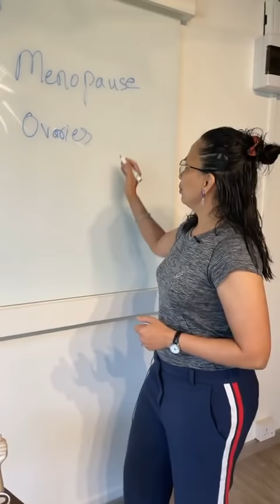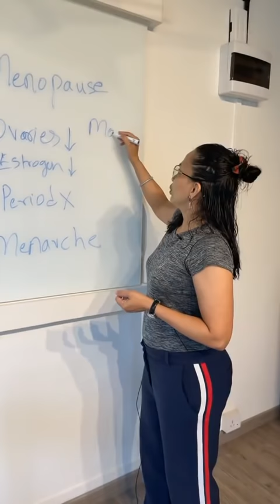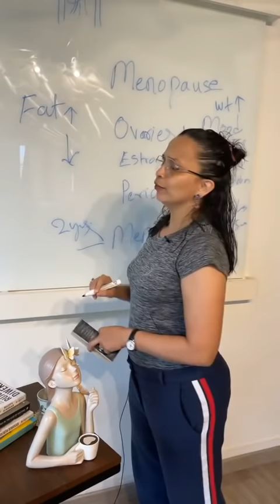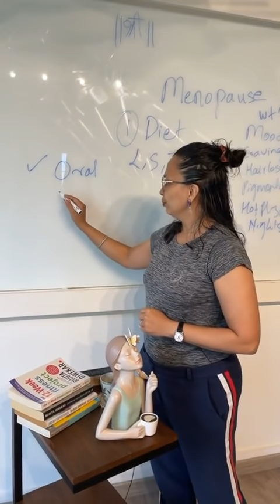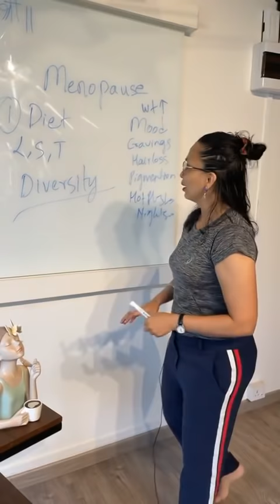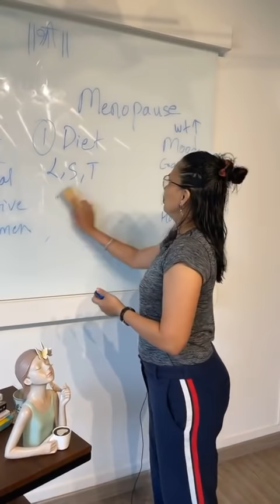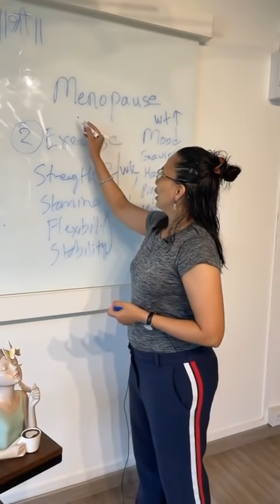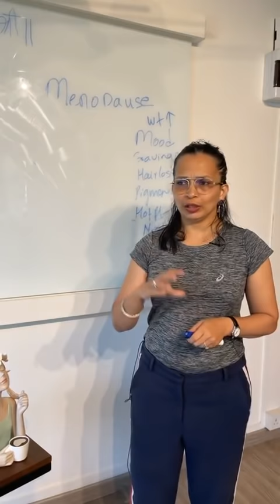Menopause - Facts not fears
All about menopause video in Hindi (on popular demand ;-)